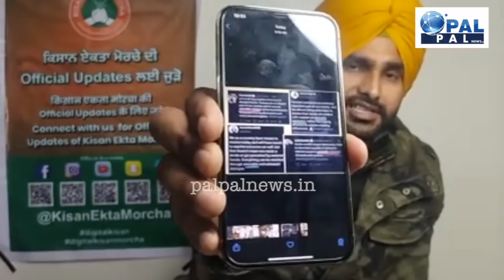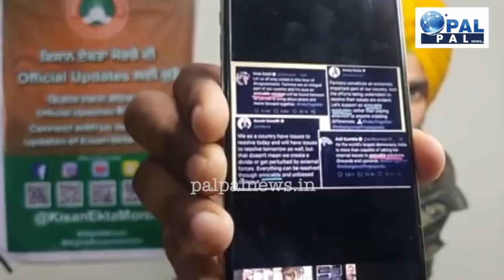फौजी भाई ने निकाल दी नकली हीरोओं की हीरोगिरी | Farmer On Sachin Ajay Akshay Sunil